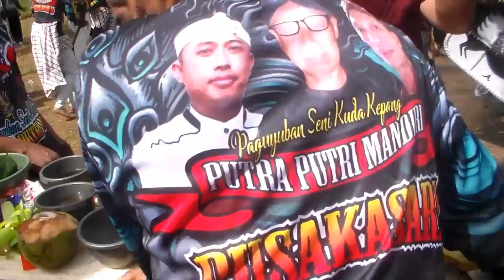kuda kepang | PPM Pusakasari | Cianjur Selatan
Kuda kepang Putra Putri Mandiri Leles Cianjur